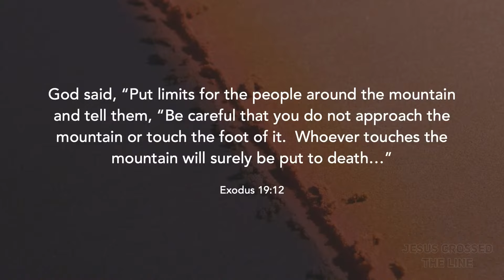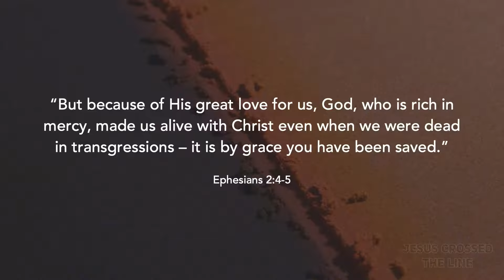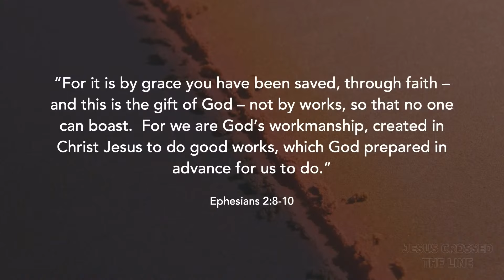Jesus Crossed the Line • MESSAGE • 6/20/21